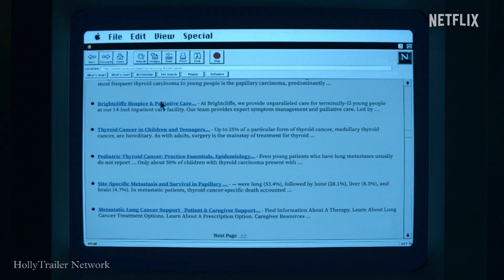THE MIDNIGHT CLUB | Official Hindi Trailer | Netflix Series | HollyTrailer Network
Season 1 [10 Episodes] Set To Release October 7th 2022 In English & Hindi Languages, Exclusively On Netflix!!

To those before, to those after. To us now, and to those beyond: welcome to THE MIDNIGHT CLUB, a new Netflix horror series from Mike Flanagan the producers of The Haunting of Hill House and Midnight Mass.

At a hospice for terminally ill young adults, eight patients come together every night at midnight to tell each other stories – and make a pact that the next of them to die will give the group a sign from the beyond. The Midnight Club is based on the 1994 novel of the same name as well as other works by Christopher Pike.